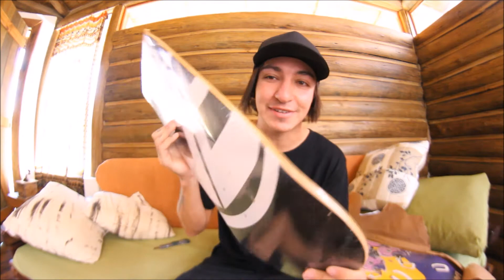RECEBI UMA CAIXA DE SHAPES EM CASA ( MODELOS NOVOS EARLY )